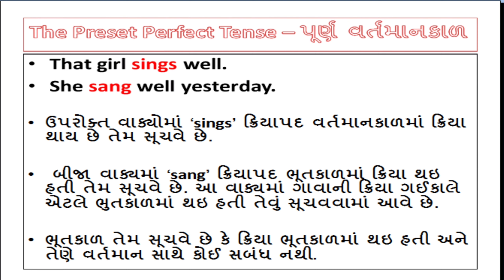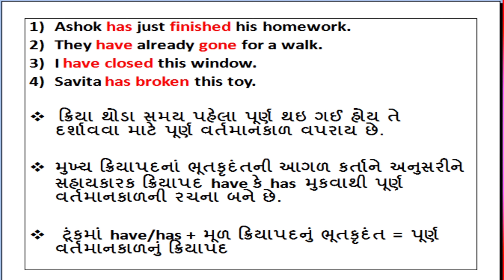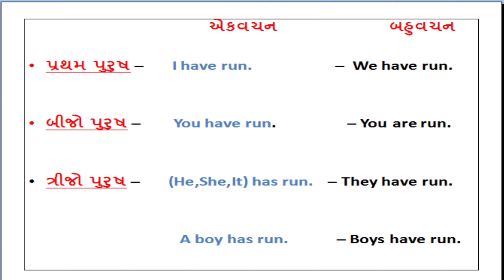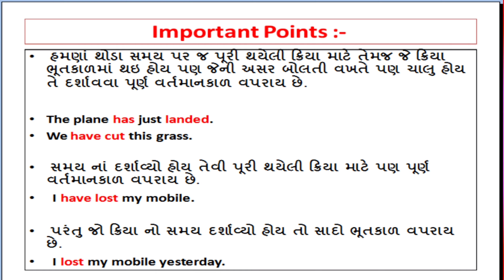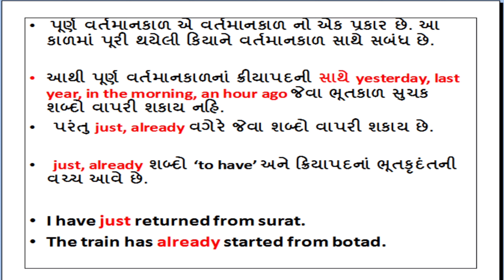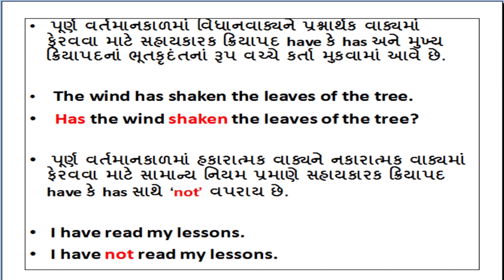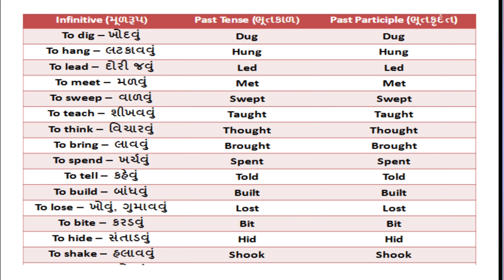The present perfect tense - પૂર્ણ વર્તમાનકાળ || English basic grammar